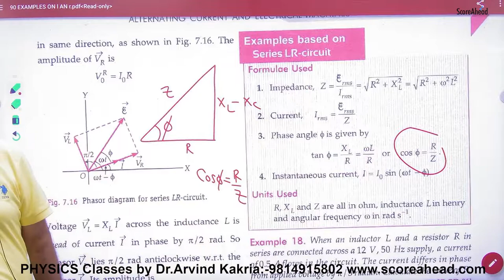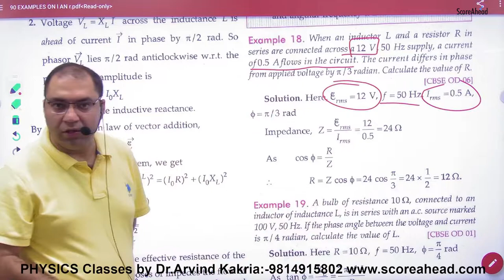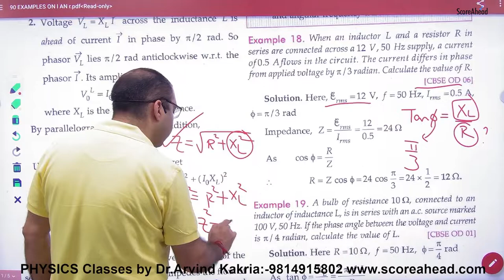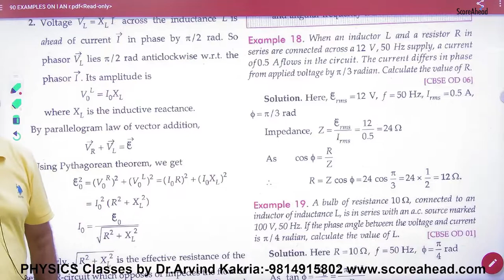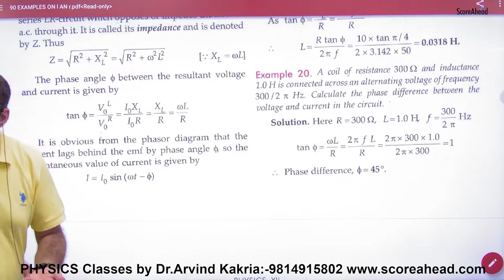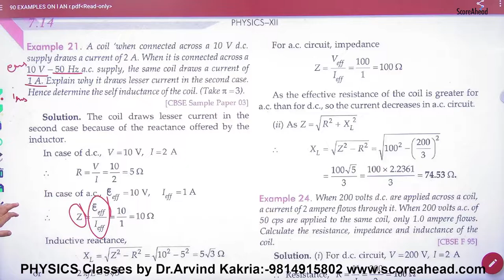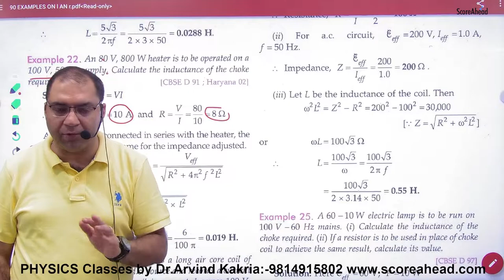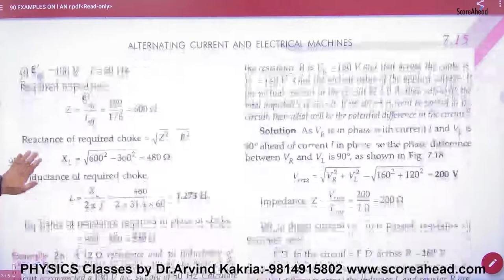230 Examples on RLCircuit